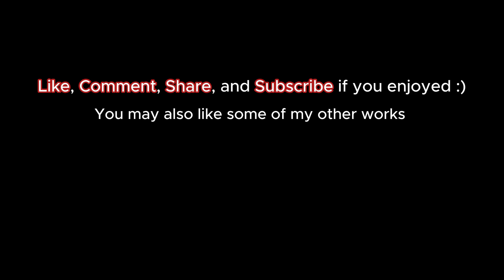Gears of War 1 - 'A Tomorrow Unseen' (Epic Tribute)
Game : GEARS OF WAR by Epic Games
Footage featured :
- Gears of War 1 (original footage)
-Gears of War Xbox 360 Trailer - Mad World Trailer
- Gears of War: Ultimate Edition Trailer
Music featured :
'A Tomorrow Unseen' (original song made with Suno)
Lyrics:
[Verse 1]
In the ruins of a world, we stand our ground,
Echoes of the fallen, their voices resound.
Battles fought in darkness, hope flickers in the night,
In terror’s grip, we hold our weapons tight.

[Chorus]
In this mad world, we face our fears,
Through blood and pain, and endless tears.
For a tomorrow unseen, we fight and bleed,
In chaos and sorrow, we plant the seed.

[Verse 2]
From the depths they rise, a relentless tide,
Wretches clawing, Brumaks towering high,
Corpsers lurking, as the Kryll block the sky.
Berserkers charge with a brutal might,
In the heat of battle, we cling to light.

[Verse 3]
Raam's heart of stone, a merciless reign,
Leaving death and despair, a trail of pain.
We fled in terror from his cold stare,
In the shadows deep, we left our nightmare.

[Verse 4]
In the wastelands, the stranded make their stand,
Living off of scraps, surviving by hand.
Death around each corner, no safe place to rest,
In a world of ruins, they face the harshest test.

[Verse 5]
Journeying deep into enemy's dark domain,
Bringing down countless foes, our courage maintained.
In the heart of chaos, our mission clear,
To end the war's torment, to quell every fear.
But the depths consumed our hope, the fight prolonged,
Despite our fierce resolve, the war rages on.

[Verse 6]
Old familiar places, now ruins and dread,
Once homes of peace, now filled with the dead.
Monsters roam freely, in streets we knew well,
Echoes of laughter replaced by hell.

[Chorus]
Memories of comrades, their voices call,
In the darkest hours, they drive us all.
For the hope of better days, we press through the night,
Their sacrifice fuels us, ignites our fight.

[Verse 7]
Onto the train, our final stand begins,
Through the night we ride, determined to win.
The key to victory lies within,
But monsters swarm, their roars a din.
At the journey’s end, Raam stands tall,
A final battle to decide it all.

[Verse 8]
Raam's reign of terror, ruthless and grim,
Killing with pleasure, his darkness within.
But in the final battle, we faced him well,
Through fire and fury, we sent him to hell.

[Outro]
With every battle won, with every hope reborn,
We forge a path to light, through the darkest storm.
Though tomorrow’s not promised, our resolve is pure,
In this mad world, our courage endures.